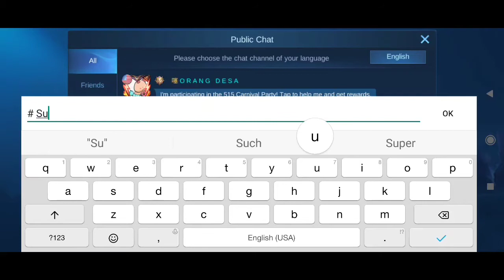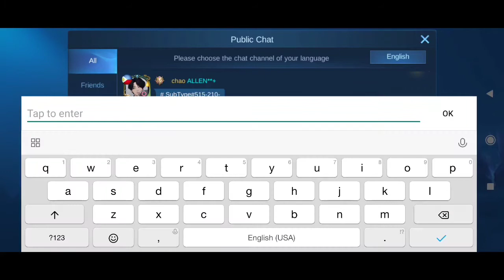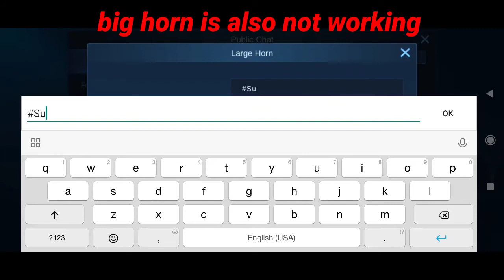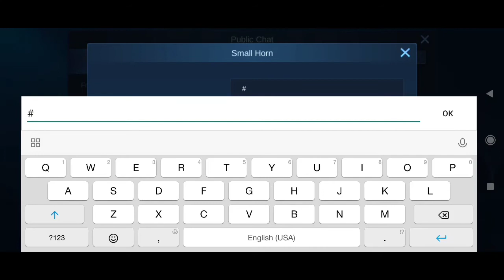Mobile legends trick to get unlimited points new event invite friends and get promo diamonds